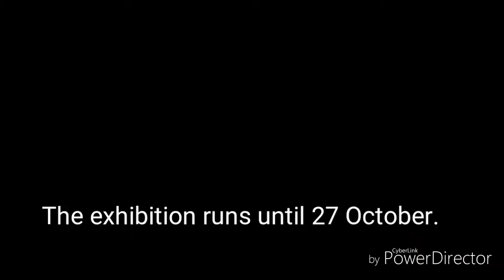GUS group exhibition opening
Many attended the opening of the GUS group exhibition that disrupted the stiff atmosphere typical of galleries.